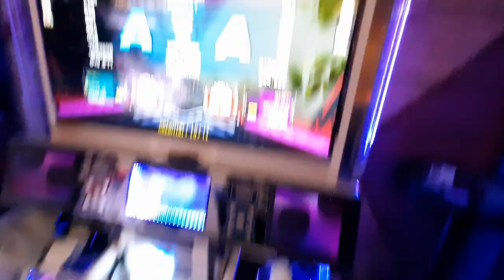thousand spendid suns s20 break off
1/19/23
with TUSA @ CTF (Chinatown Fair)
one of my worst sessions due to the 20 minutes of time I had with a field trip lol . .

Date Recorded:
Player: Andy
AV: Singles - 550-630+ || For Doubles 550/620+
BGA Dark + Freedom/FD
Note Skin: Old
Camera: Samsung A50 now A52, and maybe new phone soon